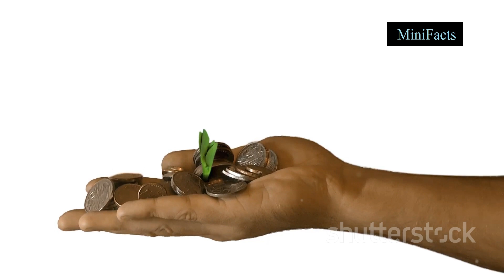Imagine a world without coins: how would it change your life?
Explore the world of digital payments in this insightful video. We delve into the convenience that digital payments bring to our day-to-day lives. From shopping online to paying bills, ordering food, and even transferring money, digital payments have revolutionized the way we handle money. Learn about the various digital payment methods, their pros and cons, and how to use them securely. Whether you're a novice or well-versed in this domain, there's something in this video for everyone.